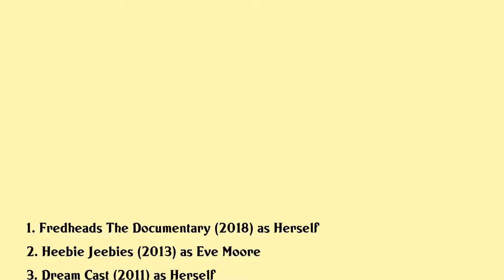Jennifer Rubin Movies list Jennifer Rubin| Filmography of Jennifer Rubin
Jennifer Rubin Full Movies List Filmography of Jennifer Rubin

Latest movies of Jennifer Rubin are:

1. Fredheads The Documentary
2. Heebie Jeebies
3. Dream Cast
4. Transmorphers Fall Of Man
5. Best Of Chris Isaak
6. Cruel Game
7. Reunion
8. Falcon Down
9. Amazons And Gladiators
10. Sanctimony
11. Bel Air
12. Fatal Conflict
13. Deal Of A Lifetime
14. Road Kill
15. Plump Fiction
16. Kisses In The Dark
17. Loved
18. Last Lives
19. Twists Of Terror
20. Little Witches

Complete list of movies acted by Jennifer Rubin are in this video.

Please Comment down your favorite movie of Jennifer Rubin